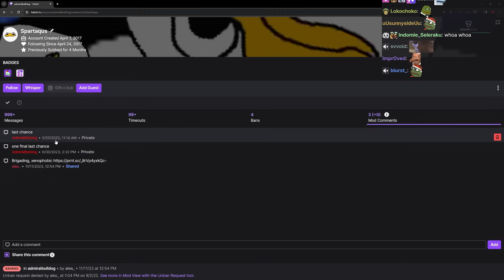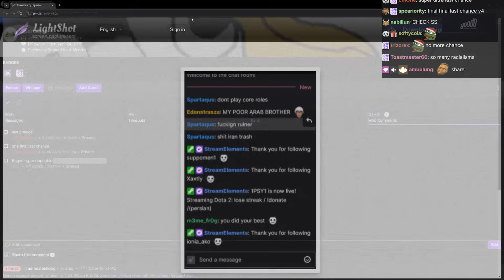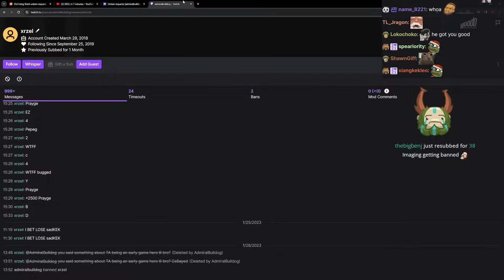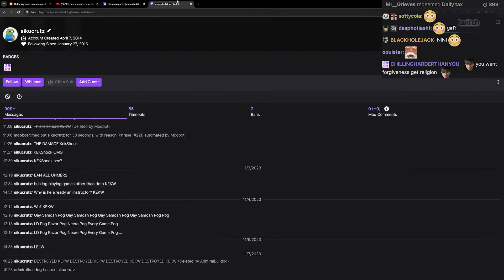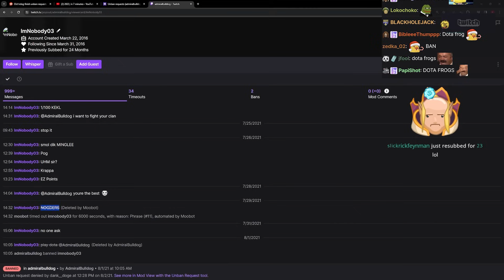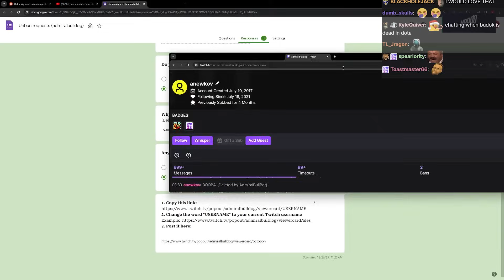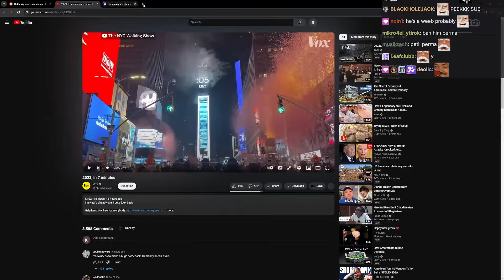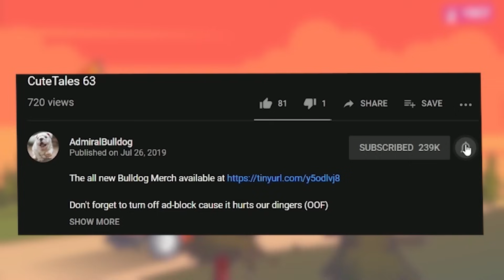Bulldog Does The Christmas Unban Requests - PART 2